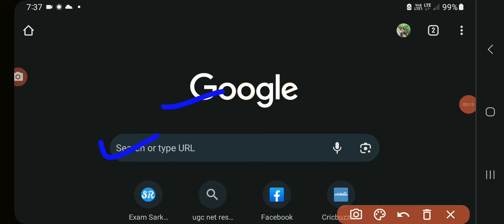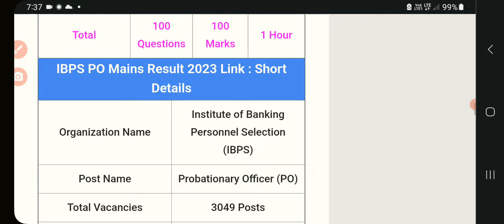IBPS PO mains result 2023 kaise dekhe | ibps po mains result 2023 kab aayega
IBPS PO mains result 2023 kaise dekhe | ibps po mains result 2023 kab aayega | ibps po mains result | sanjeet DNA
How Can I Check IBPS PO Result 2023?
IBPS PO Dates 2023
IBPS PO Scorecard 2023
IBPS PO Result for Final/Provisional Allotment
IBPS PO Result 2023 FAQs
How Can I Check IBPS PO Result 2023?What is IBPS PO?
Highlights of IBPS PO
IBPS PO Result 2023
IBPS PO Cutoff 2023
IBPS PO Exam Analysis 2023
IBPS PO Admit Card 2023
IBPS PO Application Form 2023
IBPS PO Selection Process
IBPS PO Syllabus 2023
IBPS PO Exam Pattern 2023
IBPS PO Preparation Tips
IBPS PO Vacancies 2023
What is IBPS PO Salary?
IBPS PO Registered vs Appeared
IBPS PO 2023 Exam FAQs
What is IBPS PO